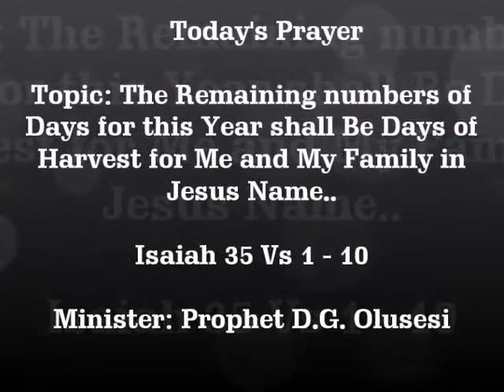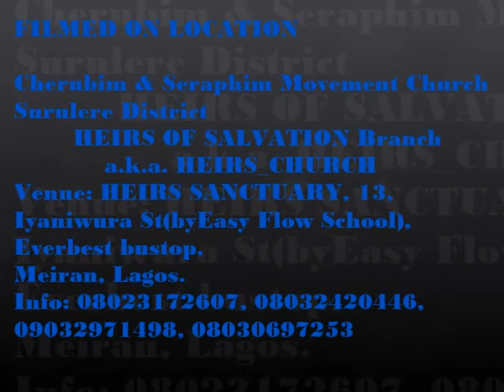The Remaining numbers of Days for this Year shall Be Days of Harvest for Me and My Family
Today's Prayer
Topic: The Remaining numbers of Days for this Year shall Be Days of Harvest for Me and My Family in Jesus Name
                 Minister: Prophet D. G. Olusesi
                          of
Cherubim & Seraphim Movement Church Surulere District
                 HEIRS OF SALVATION Branch
                     a.k.a. HEIRS_CHURCH